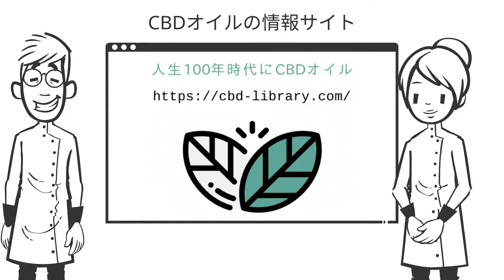ご存知？CBDオイル！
こんにちは、うーてぃ🌀です。

「CBDって、何？」
「CBDのことは聞いたことあるけど、大麻と何が違うの？」
という方のために解説動画をつくりました。

再生時間45秒のカンタン、お手軽アニメーションなので、気楽な気持ちでご覧ください。

【うーてぃ🌀のプロフィール】

CBDオイルの情報サイト『人生100年時代にCBDオイル』の運営者。

大麻の歴史やCBDオイルの研究、効果事例を調べ、自分でも体験していく内にハマってしまいました😅

人生100年時代に必要な「健康資産の向上」「マインドフルネス」にCBDオイルが果たす役割に可能性を感じています✨